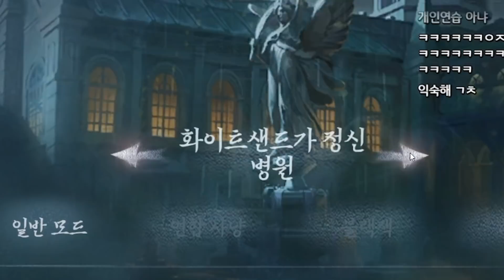악몽마리 완전 버프 먹었다! 이젠 플래시까지 쓰네요.. 미쳤습니다..│제5인격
예능과 재미를 추구하는 돌핑구,워터원 2인 채널 엉두나라입니다~!